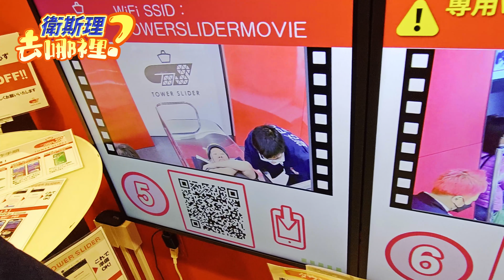【跟著衛斯理去旅行．日本大阪．新世界通天閣】網路票選全大阪最無聊景點在這裡？?無聊到連遊客都沒有？?大阪周遊卷免費景點沒人來？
新世界通天閣Tsutenkaku
地址：1 Chome-18-6 Ebisuhigashi, Naniwa Ward, Osaka, 556-0002

👉關於衛斯理去哪裡
衛斯理會在這裡不停的分享各地好吃好玩的美食與景點。也歡迎您在影片的下方留言，提供您寶貴的意見與建議。